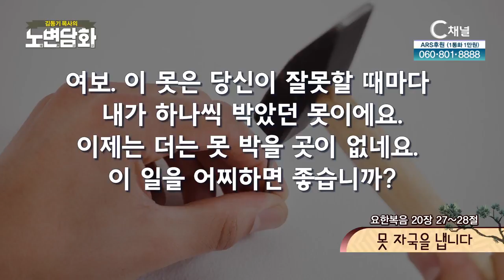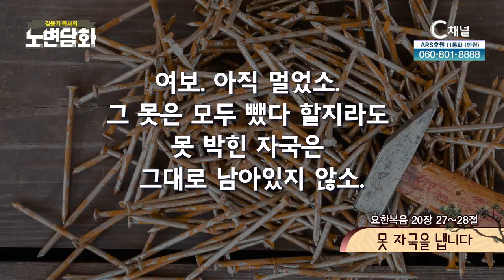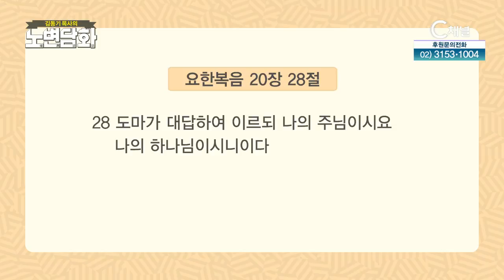못 자국을 냅니다┃김동기 목사┃C채널 [노변담화] 375회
[노변담화]
못 자국을 냅니다 (요한복음 20장 27~28절)

* 시청방법
- IPTV: KT Olleh TV 235번, SKB Btv 304번, LG U+ 272번
- 케이블: 티브로드 227번, LG헬로비전 290번, 딜라이브 305번, 현대HCN 548번, CMB 97-2번